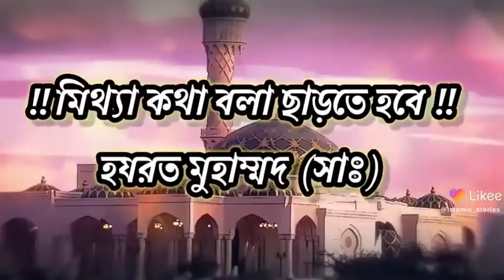Mizanur rahman azhari new waz bangla new waz dubai city dubai night drive view(36)